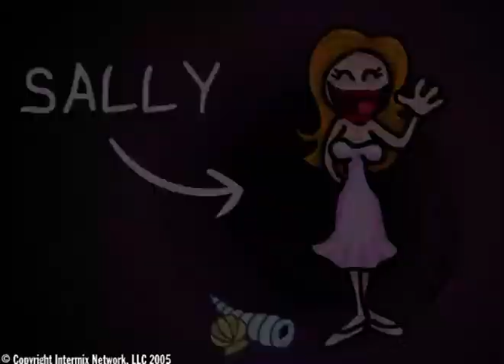“The Bunny Song!” - FlowGo animation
The bunny song is an animation created by FlowGo in 2005, now archived for YouTube.

*Reuploaded in a better quality